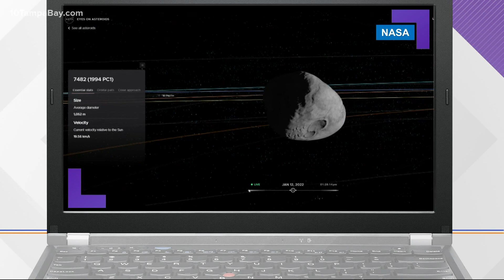'Potentially hazardous' asteroid set to zoom by Earth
People with a backyard telescope may be able to catch a glimpse.